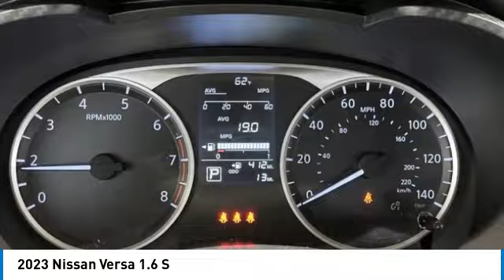2023 Nissan Versa 83283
2023 Nissan Versa 1.6 S

COMPLETE 100% OF YOUR PURCHASE ONLINE AND WE WILL DELIVER THE CAR TO YOUR HOME/BUSINESS! Recent Arrival! Brilliant Silver Metallic 2023 Nissan Versa 1.6 S FWD CVT 1.6L 4-Cylinder DOHC 16V **REAR VIEW CAMERA, **SPLIT FOLDING REAR SEATS, **HANDS FREE BLUETOOTH, 7 COLOR TOUCH SCREEN DISPLAY, STREAMING AUDIO, LANE DEPARTURE WARNING, TIRE PRESSURE MONITORING. 32/40 City/Highway MPG